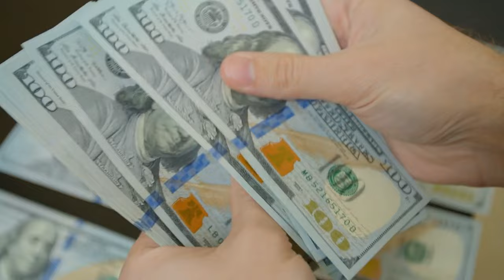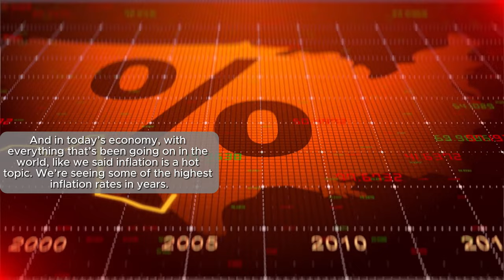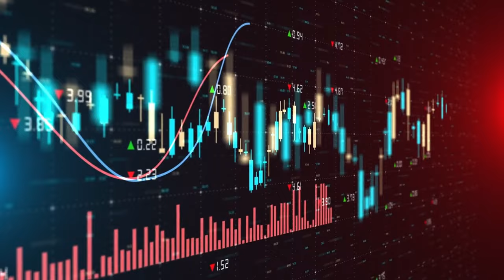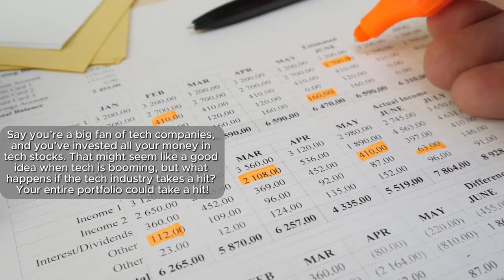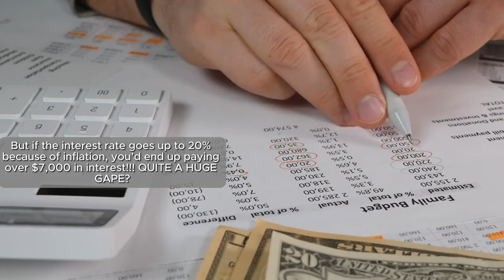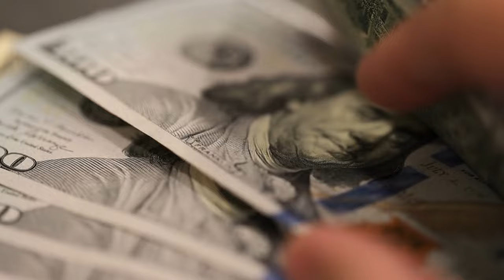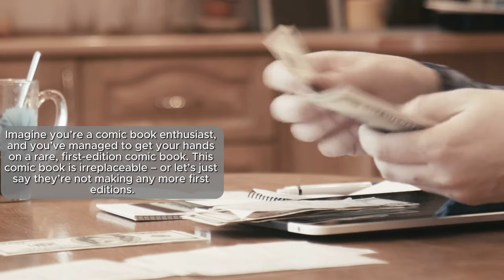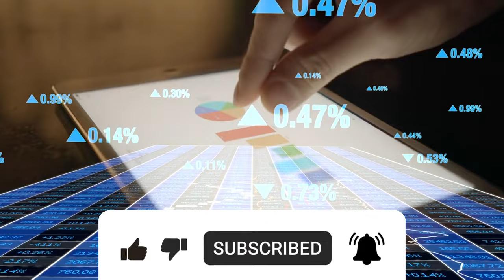4 Tactics to Protect Your Money in the Age of Inflation